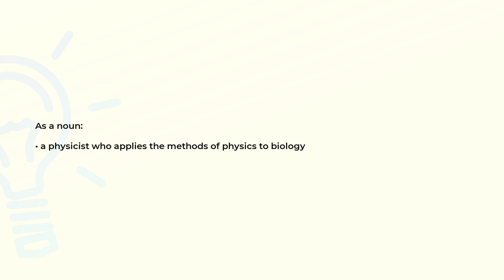What is the meaning of the word BIOPHYSICIST?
Definition and spelling of the word BIOPHYSICIST.

(00:00) Intro
(00:08) As a noun
(00:16) Spelling

As a noun (00:08):
• a physicist who applies the methods of physics to biology